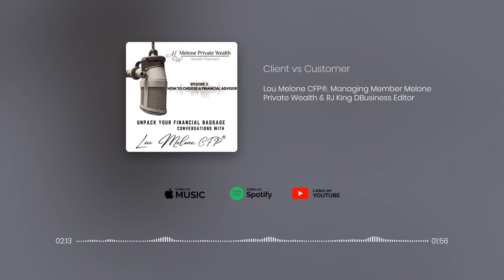Client vs Customer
Highlight from Melone Private Wealth Podcast Episode 3
How to Choose A Financial Advisor